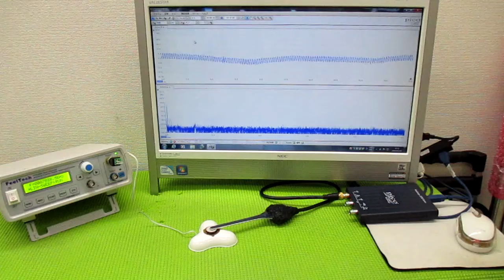超音波プローブの発振制御による振動評価技術